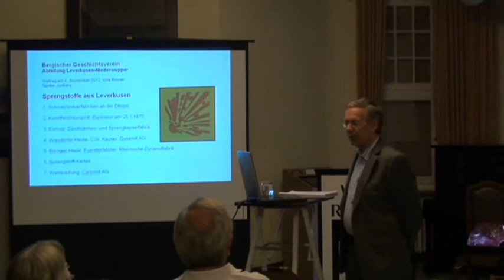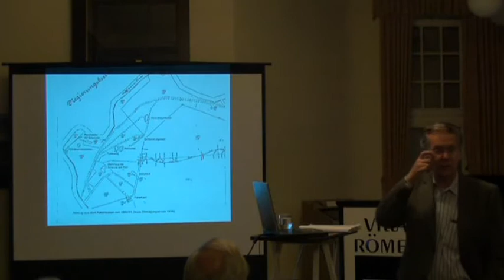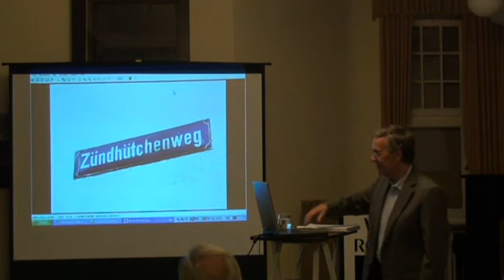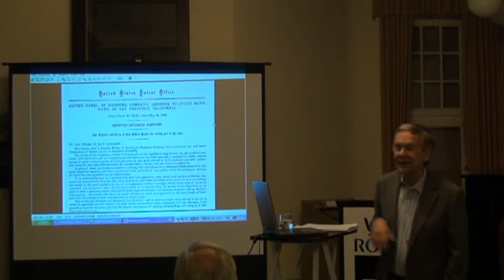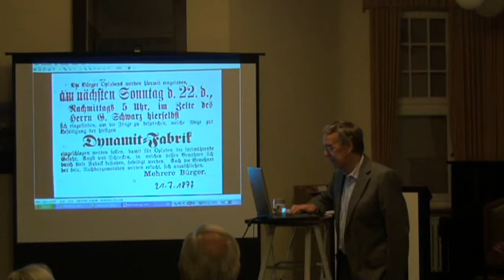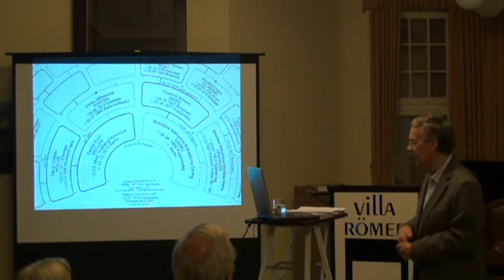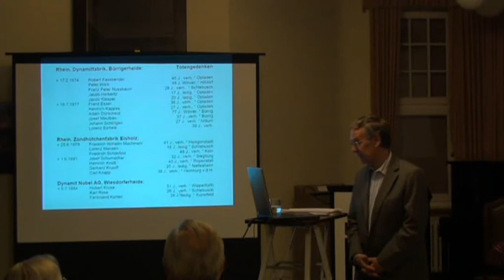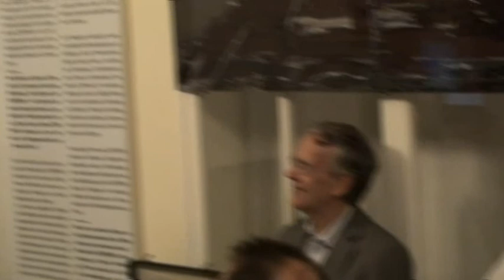Sprengstoffe aus Leverkusen (04.09.2012)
Vortrag Günter Junkers in der Vila Römer